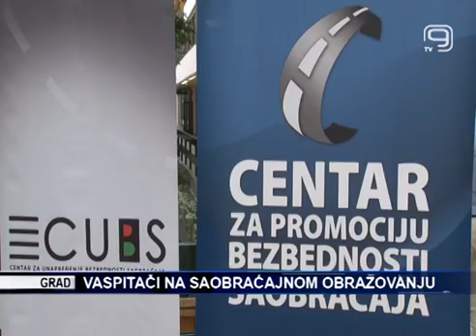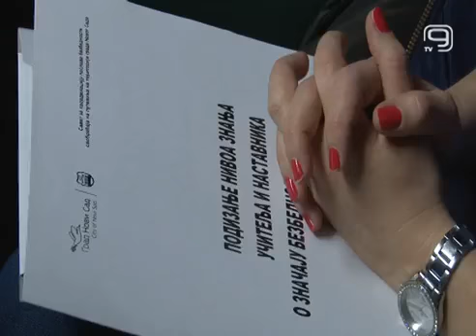Новосадски васпитачи на образовању о безбeдности деце у саобраћају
Ако научимо децу правилном понашању у саобраћају, дугорочно обезбеђујемо безбедност свих учесника у саобраћају и смањујемо црну статистику на путевима. Овом идејом воде се у Центру за унапређење безбедности у саобраћају, који су организовали дводневни едукативни скуп за новосадске васпитаче у вртићима.

Са саобраћајним образовањем и васпитањем деце треба почети у најранијем узрасту сматрају у Центру за промоцију безбедности саобраћаја, који је у том циљу организовао дводневни стручни скуп на тему едукације васпитача предшколских установа у области безбедности учесника у саобраћају.

„Они су ти који велики део времена проводе с нашом децом и такође су у добром контакту с родитељима, тако да на њих могу да утичу”, рекла је Маријана Јовановић из Центра за промоцију безбедности у саобраћају.

Током првог дана стручног скупа васпитачи су могли да чују о различитим аспектима саобраћајног образивања и васпитања, новинама и новим методама које се користе, али и о томе како страдају деца у саобраћају и које су то најчешће грешке које чине.

„Не желимо да се мешамо у њихов посао, него да им представимо проблем са наше стране, а онда заједнички да договоримо које су то активности и мере које треба да спроведемо како би унапредили безбедност деце у саобраћају и како би заиста смањили тај број деце која страдају у саобраћају”, истакла је Јовановић.

Саобраћајно образовање и васпитање је неопходно уколико желимо да успоставимо дугорочно ефикасан систем безбедног саобраћаја, сматрају стручњаци који препознају тренутне недостатке саобраћајног образовања код нас, нарочито на предшколском и основношколском нивоу.

 „Ми можемо истаћи можда неке кључне проблеме који су везани за садржај који је понуђен васпитачима и учитељима да раде с децом на саобраћајном образовању и васпитању, затим метод рада који је итекако важан да се у тим раним годинама успостави у раду с децом на правилном концепту, као и проблем учила”, навео је Драган Јовановић, професор Безбедности у саобраћају на ФТН-у.

Едукација васпитача ове врсте, сматра Јовановић, могла би да пружи одговор на део тих проблема, али и да подстакне друге локалне самоуправе, предшколске и образовне установе да развијају ову област.